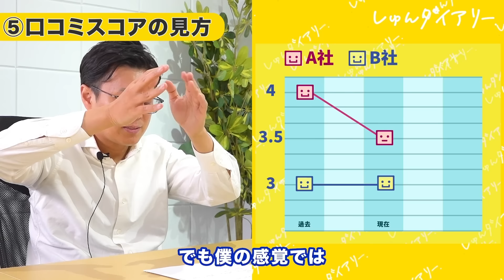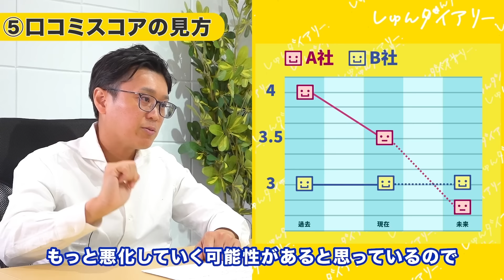【25卒】偽ホワイト企業の実態。5つのポイントで見破れます。[ゆるブラック]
オープンワーク株式会社代表大澤さん

🌸無料就活相談を実施しています🌸
しゅんダイアリーの先輩が、あなたの就活のお悩みを直接解決！内定獲得のための自己分析もバッチリサポートします！

※切り抜き等は出典元として動画のリンクを添付するようお願いいたします。

【本日の動画】
00:00 挨拶
00:12 企画紹介
00:30 偽ホワイト企業の定義
01:33 偽ホワイト企業の特徴
03:16 偽ホワイト企業の数
05:15 見破りポイント①
07:00 見破りポイント②
08:33 見破りポイント③
09:48 見破りポイント④
11:45 見破りポイント⑤
13:30 まとめ

【本日の動画】
00:00 挨拶
00:12 企画紹介
00:30 偽ホワイト企業の定義
01:33 偽ホワイト企業の特徴
03:16 偽ホワイト企業の数
05:15 見破りポイント①
07:00 見破りポイント②
08:33 見破りポイント③
09:48 見破りポイント④
11:45 見破りポイント⑤
13:30 まとめ